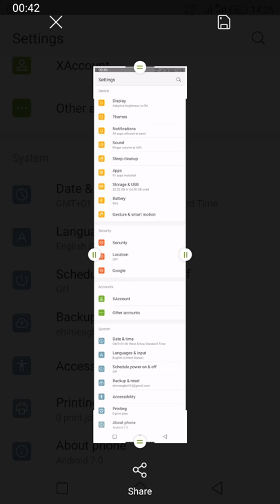Infinix Zero 5 Screen Recorder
The Infinix Zero 5 (Infinix X603) has 3 ways of capturing your screen activity. See how they work in this clip.